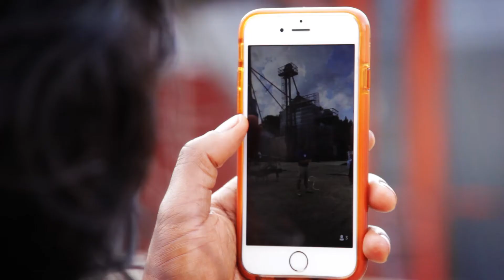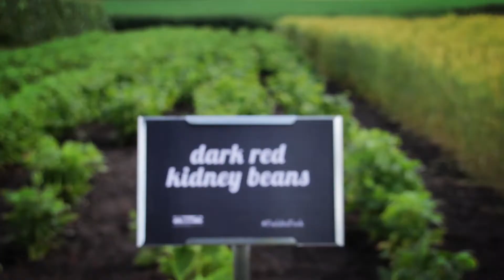Field to Fork 2016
CommonGround Minnesota held its first annual “Field to Fork" dinner on Tuesday, August 9, 2016 at the Thalmann Family Farm near Plato, MN. Nearly 90 guests gathered to talk food and farming on one of the hottest days of the summer.

A special thank you to the Thalmann Family for generously hosting the event.

For more details on the event visit CommonGroundMinnesota.com